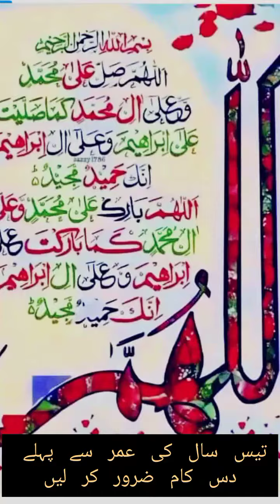what to do in the age of 30 year|| what you must complte before 30year||تیس سال کی عمر سے ضروری کام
what to do in the age of 30 year|| what you must complte before 30year||تیس سال کی عمر سے ضروری کام @asadtrade